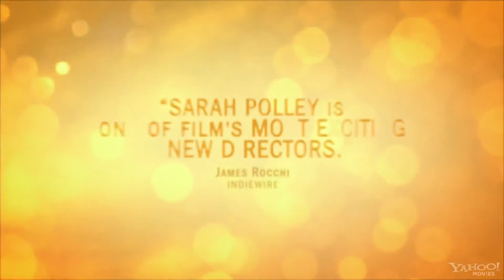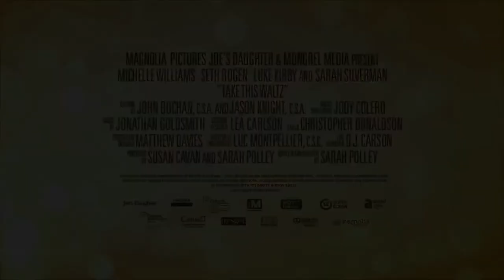Take This Waltz Official Trailer 1 - Michelle Williams, Seth Rogen Movie (2012) HD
A happily married woman falls for the artist who lives across the street.

movieclips movie clips HD "new trailers" "new movies" "take this waltz" "take this waltz trailer" "michelle williams" "seth rogen" "sarah polley" "away from her" "luke kirby"